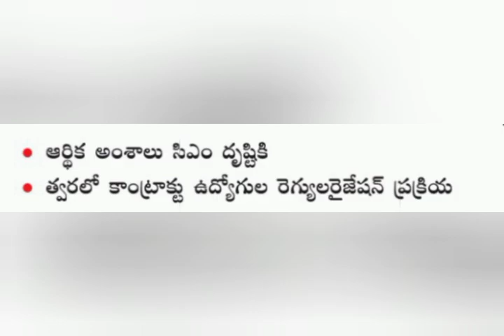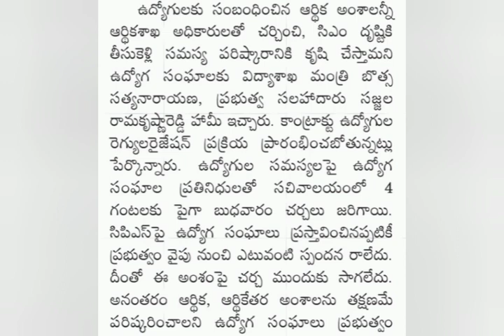ఉద్యోగులకి పెన్షనర్లకి DA విడుదల జారీ | Ap Government employees news | pensioners || పెన్షనర్లు